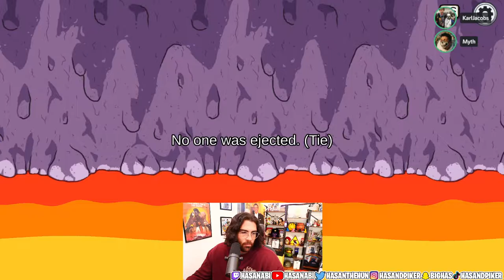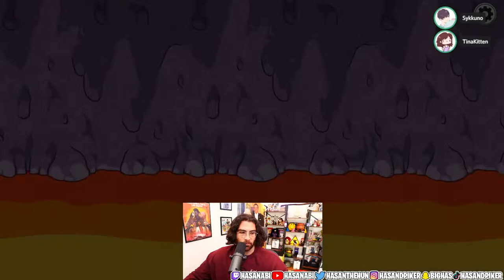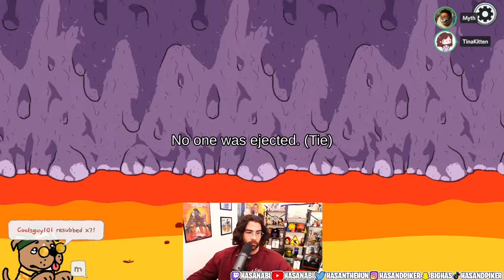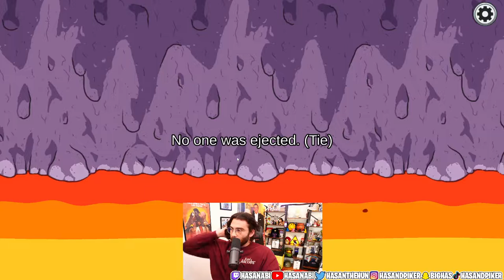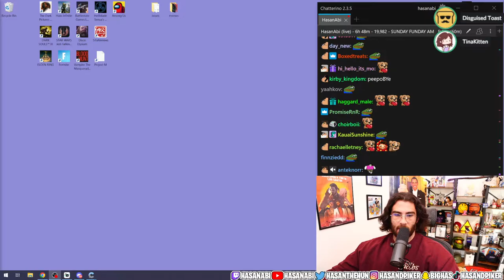Hasanabi plays Modded Among Us - Worst Arsonist Ever? [Part 3]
Hasanabi plays Modded Among Us featuring:

Myth
Fuslie
BoxBox
Sykkuno
LilyPichu
Valkyrae
Pokimane
TinaKitten
KarlJacobs
xChocobars
JoblessGarrett
EmmaLangevin
DisguisedToast
CorpseHusband